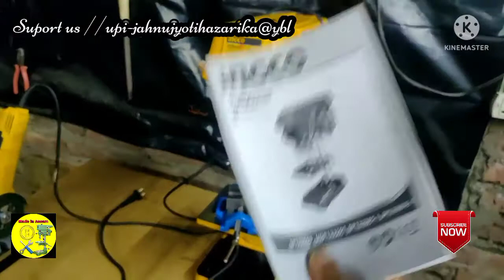safety precaution of bench drill //Safety precautions while drilling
Hi
About these video-Safety precautions while drilling in workpiece
*black and decker tool kit